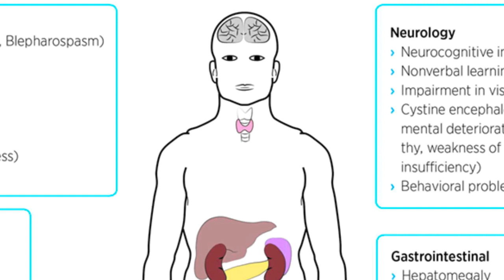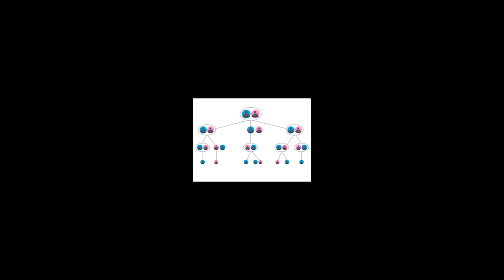Sistinozis Nedir ? Tedavisi Var Mı ?